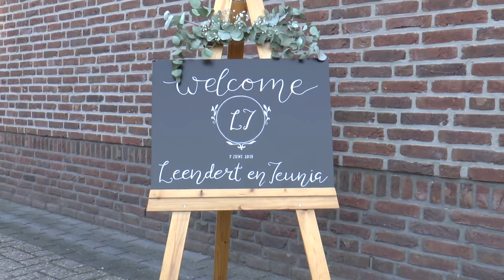Trouwvideo Leendert & Teunia